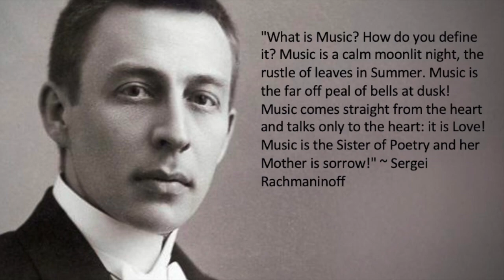Sergei Rachmaninoff: Cello Sonata Op 19, Mvmt III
Jonathan Amon, alto saxophone
Eliko Akahori, piano